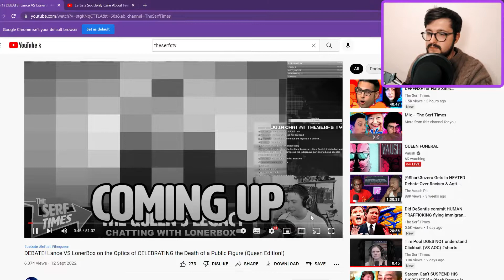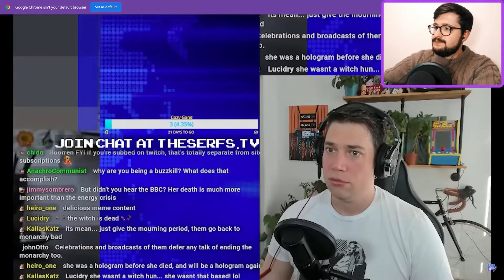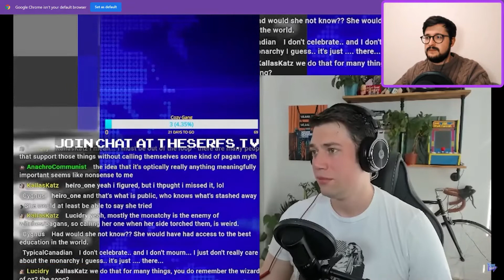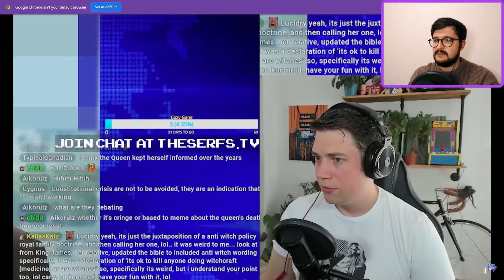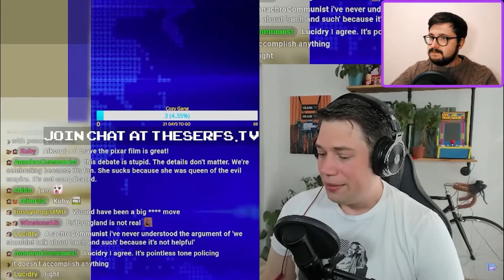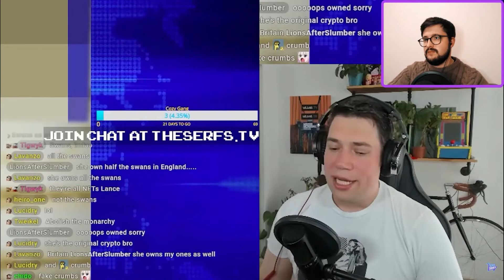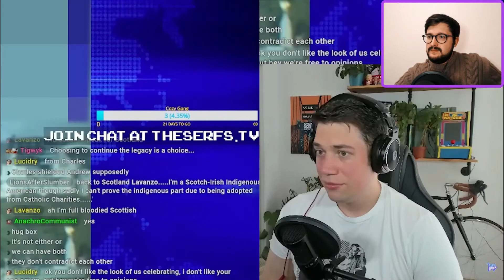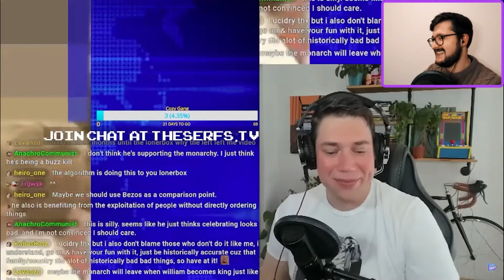Is It Worth Hating On The Queen? Lonerbox VS The Serfs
In this video I cover the debate between Lonerbox and Lance from The Serfs, covering whether there is any point hating on the Queen now that she's gone. I shall preface this by saying neither Lonerbox or Lance like the Queen and both of them understand the harm the royal family has committed and colonial atrocities committed by Britain.